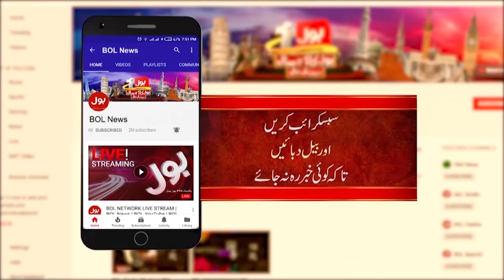Bilawal Bhutto Got Big Support | PPP Latest Update | Breaking News